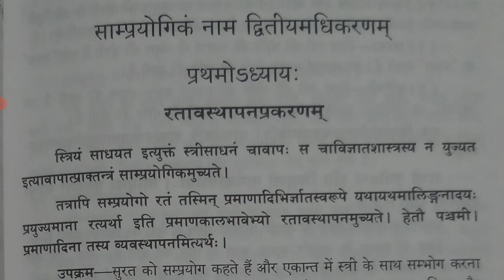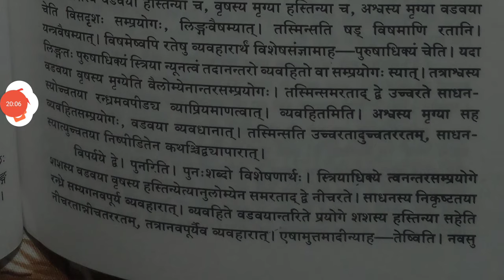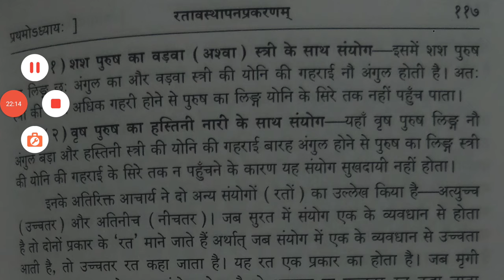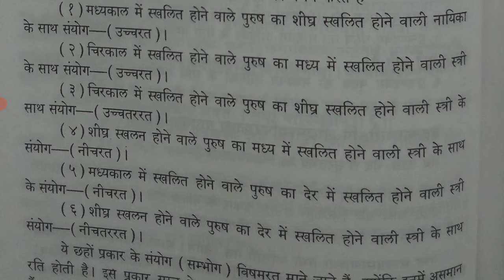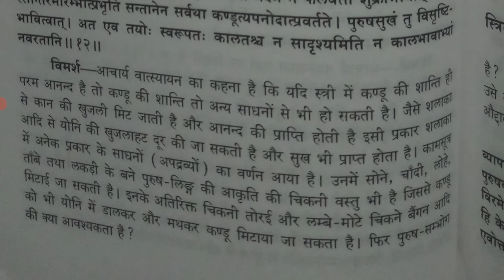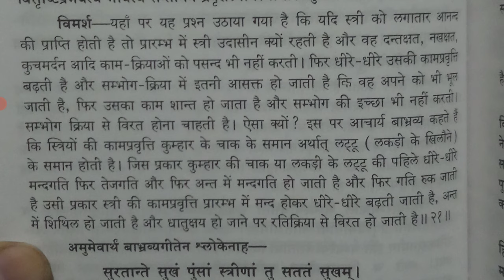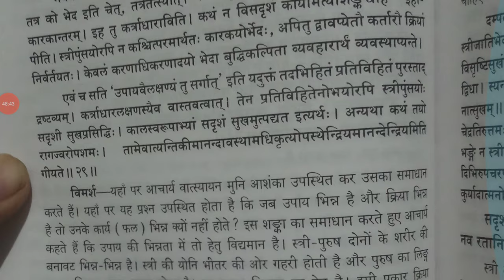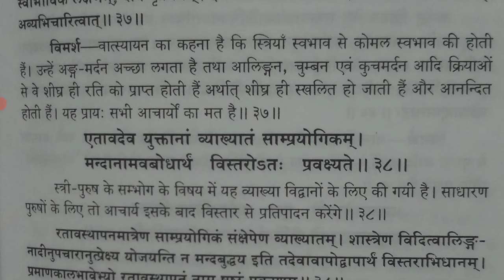Ling ka size aur | कामसूत्र पुस्तक | Chapter-06 | real kam$utra book @KuchALAG kuchROCHAK